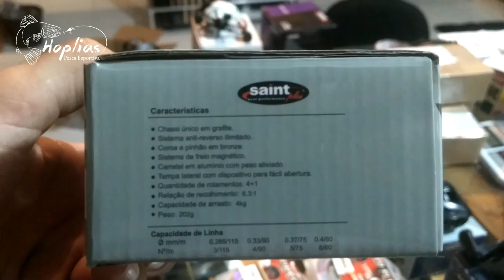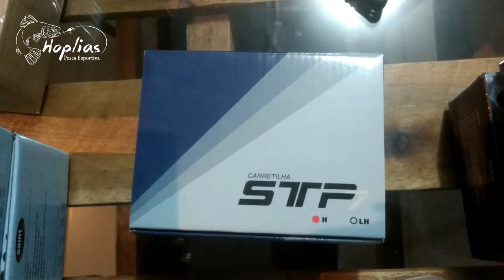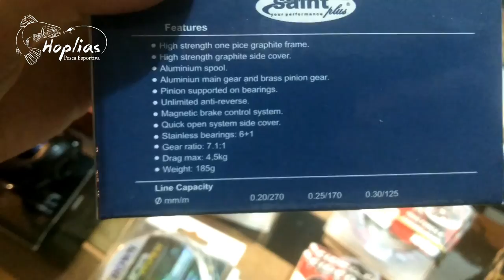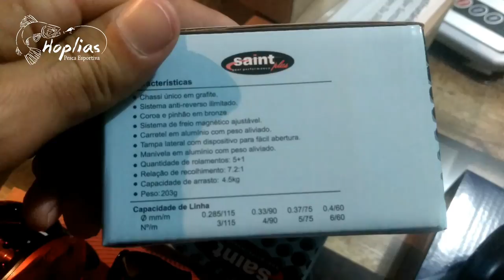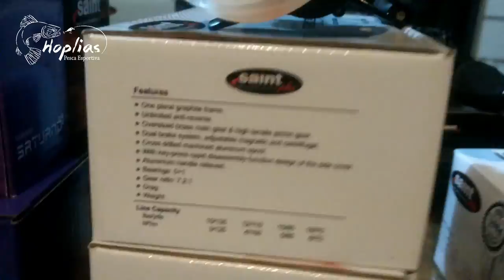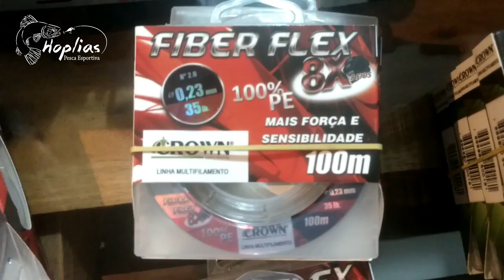Unboxing do Hoplias: Carretilhas Saint Plus e Linhas multifilamento Crow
Como de praxe aos amigos, clientes e inscritos. Aquele unboxing  rápido do que nos chega e temos a disposição de vocês.